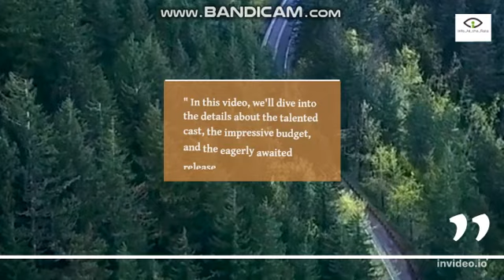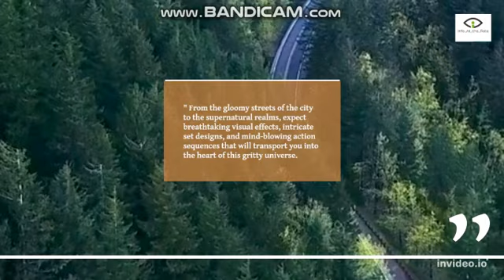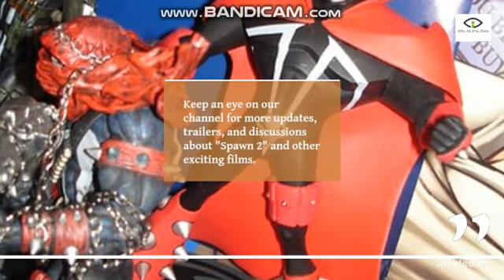Spawn - Official Trailer (2023) | First Look & Teaser Release Date and Cast